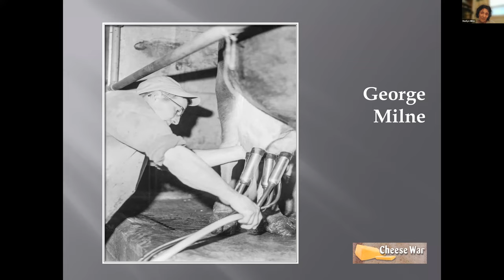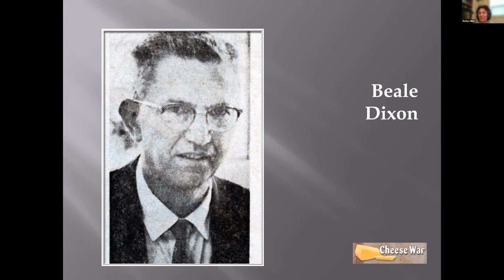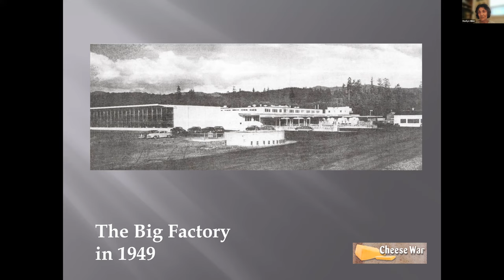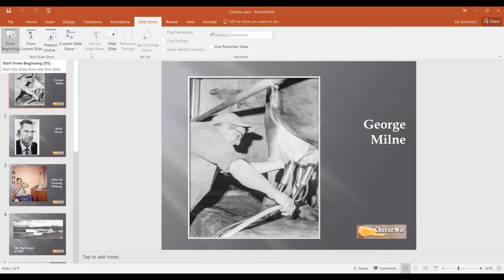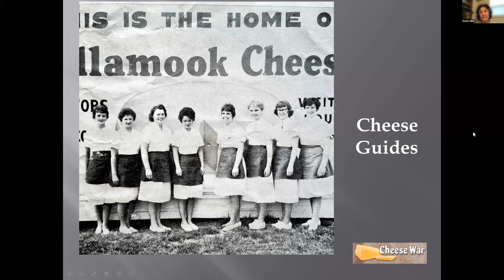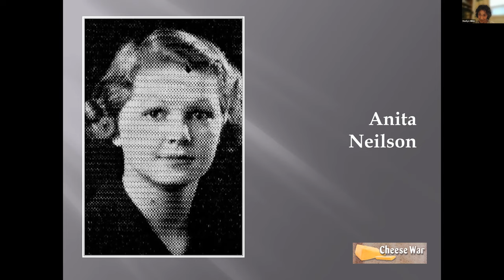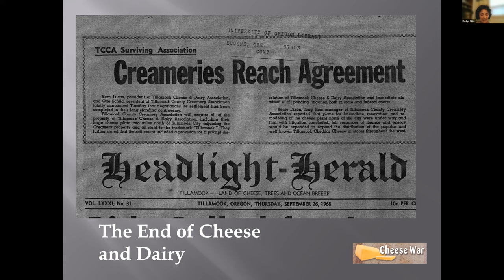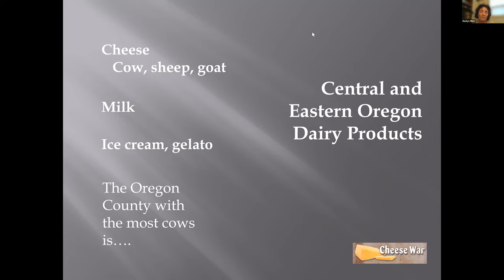Know PNW: The True Tale of Tillamook's Cheese War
Did someone say cheese? In the 1960s, the dairy farmers of Tillamook, Oregon were at war with themselves. Cheese War co-authors and sisters Marilyn Milne and Linda Kirk witnessed the fight while they grew up on a local farm. Join them for a virtual reading as they describe farm life and tell the story of how the Tillamook cheese industry survived its management crisis a fight that included lies and secrets, spies, financial skullduggery, numerous lawsuits, a shoving match and even a death threat to become the iconic Oregon brand it is today. We'll also learn about Central and Eastern Oregon's cheesemaking history.

Sisters Marilyn Milne and Linda Kirk were children of the Cheese War. In elementary school, they saw how it absorbed their parents, Barbara and George Milne. As adults, they realized they actually knew very little about it and set out to learn the real story. The authors have conducted years of research through the archives and newspapers of Tillamook County and conducted numerous interviews and oral histories of key players in the Cheese War and their families. As Americans become ever more interested in food supply chains and ethical consumption, here is a story of the very human factors behind one of Oregon's most famous brands.